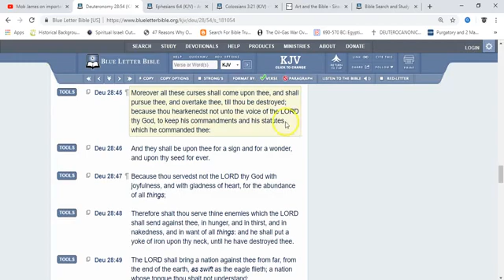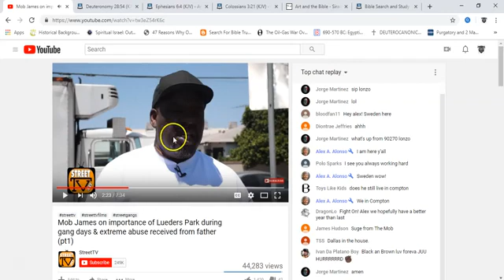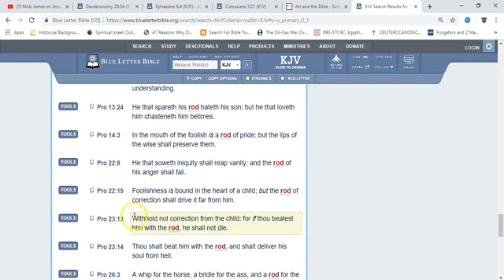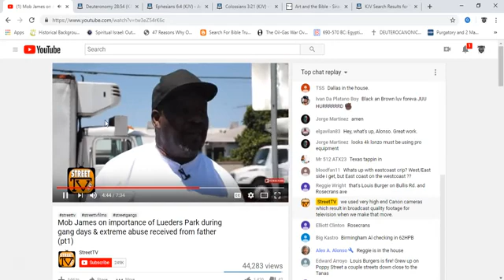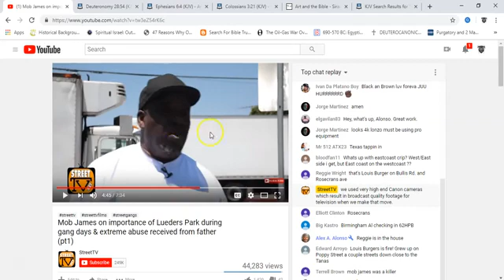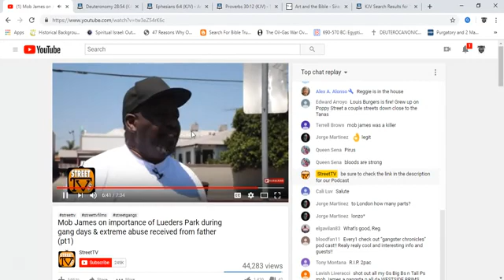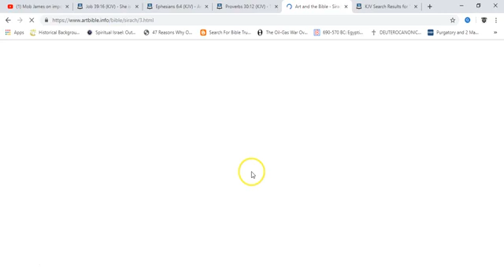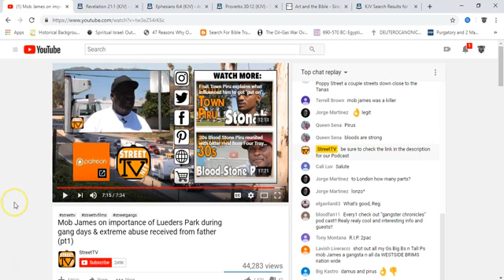The Curse Of The Average Israelite Household (Dysfunctionality)